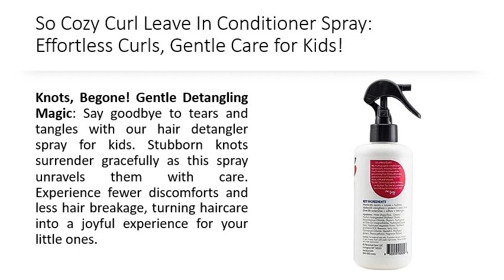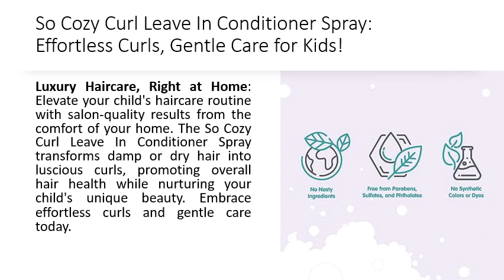So Cozy Curl Leave In Conditioner Spray: Effortless Curls, Gentle Care for Kids!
Curly Perfection, One Spray Away: Introducing the So Cozy Curl Leave In Conditioner Spray—your child's gateway to picture-perfect, bouncy curls. Transform their curly hair with ease using this one-step wonder. Our formula rejuvenates, moisturizes, and revitalizes curls, ensuring they stay soft and vibrant all day long.

Knots, Begone! Gentle Detangling Magic: Say goodbye to tears and tangles with our hair detangler spray for kids. Stubborn knots surrender gracefully as this spray unravels them with care. Experience fewer discomforts and less hair breakage, turning haircare into a joyful experience for your little ones.

Nature's Bounty for Healthy Curls: Nurture your child's curls with love. Our leave-in conditioner for curly hair boasts a blend enriched with Keratin, Vitamin B5, Olive Oil, and Jojoba Oil. This powerful concoction repairs, strengthens, and protects, leaving curls hydrated, defined, and enviably healthy.

Designed with Kids in Mind: Crafted for the delicate needs of young ones, our leave-in hair conditioner bears no parabens, sulfates, phthalates, or synthetic colors. Keep their sensitive skin happy with a formula that focuses on care, ensuring that their curls are as vibrant as they are.

Luxury Haircare, Right at Home: Elevate your child's haircare routine with salon-quality results from the comfort of your home. The So Cozy Curl Leave In Conditioner Spray transforms damp or dry hair into luscious curls, promoting overall hair health while nurturing your child's unique beauty. Embrace effortless curls and gentle care today.